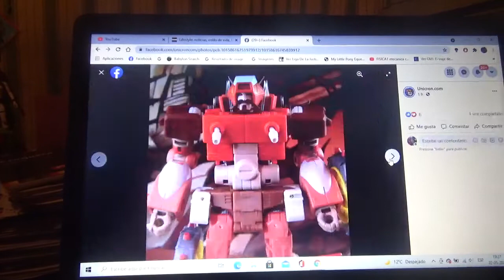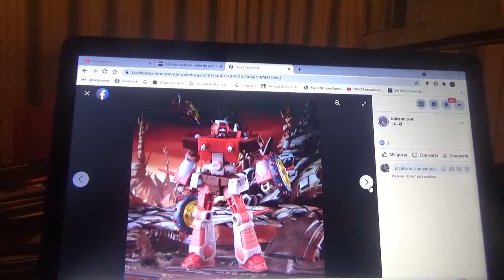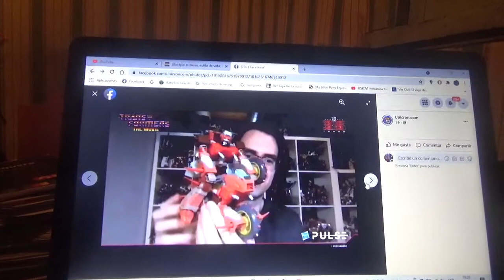Primeras imágenes de Transformers Studio Serie 86 Wreck Gar